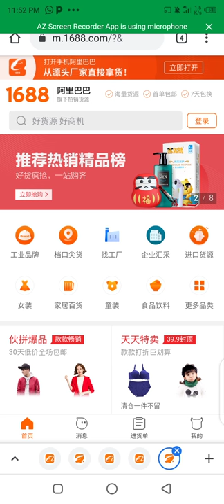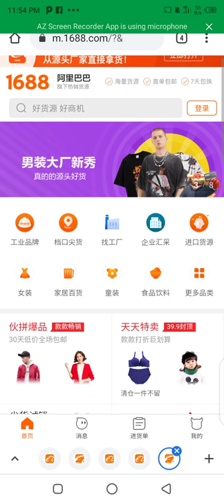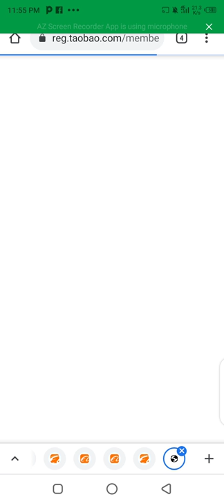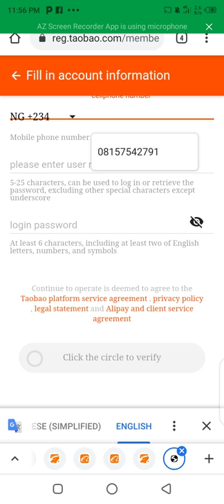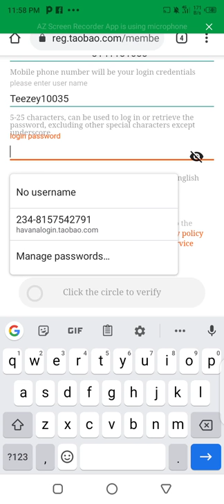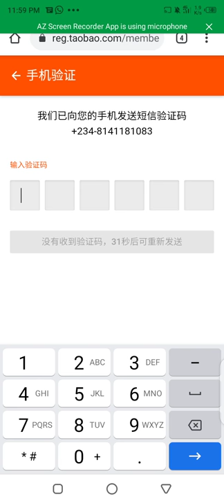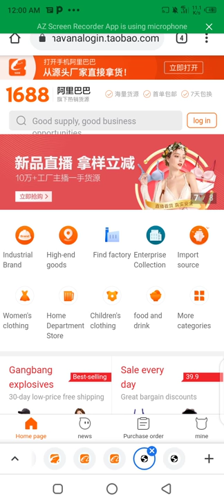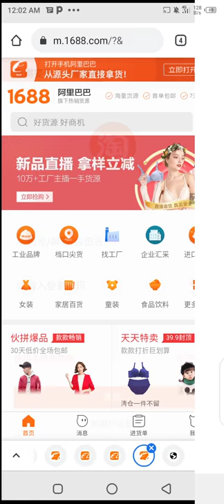Ultimate Guide to Mini Importation from China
Hello Guys! I'm Zinat Onifade and I've decided to share my knowledge with others on Mini Importation.

Click the link below for lesson 2